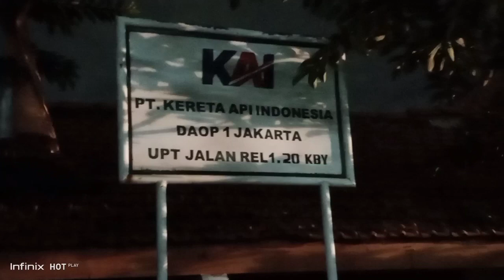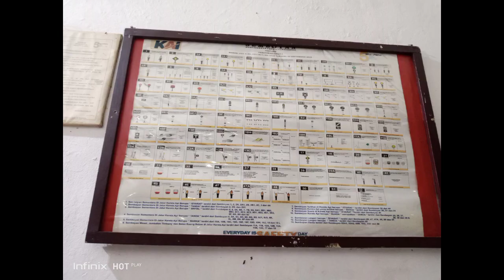Gak Nyangka😱, Padahal Cuma Pengen Hunting KRL Ternyata Juga Dapet....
Hunting Di JPL 53A DAN DI JPL 50